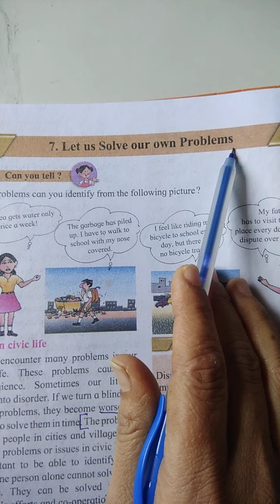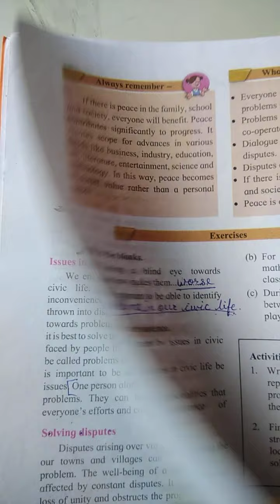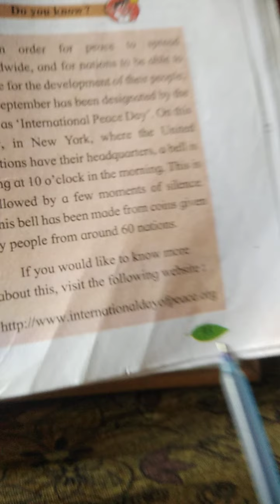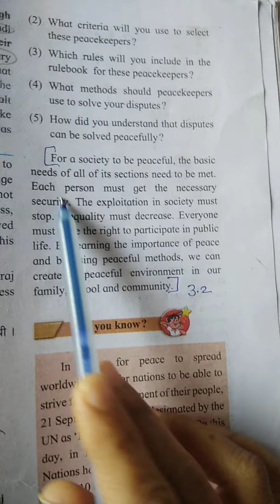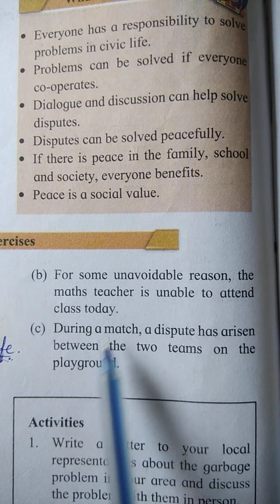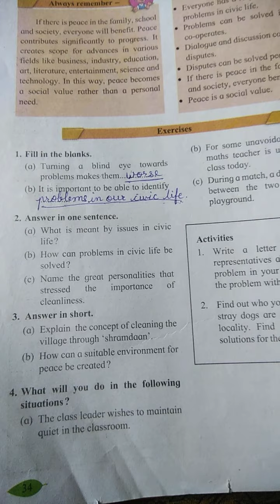EVS 1, Class 5,lesson no 7, questions and answers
let's solve our own problems